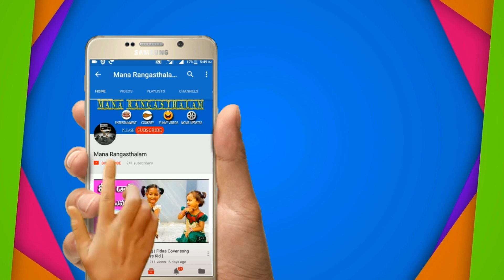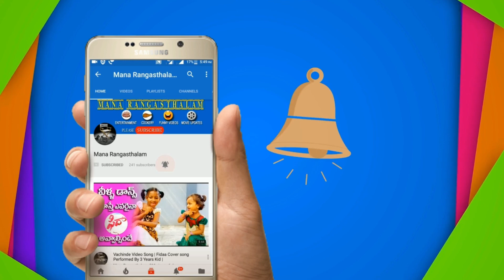ఈ జనవరిలో కర్కాటకరాశి వారికి ఎలా ఉందో తెలుసా ? | Karkataka Rasi | 01st January To 31st, 2019